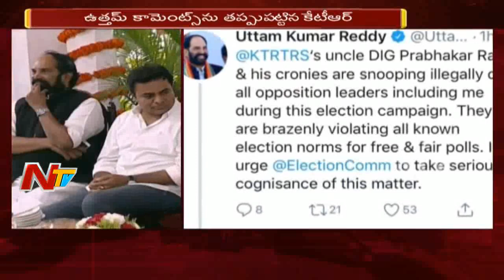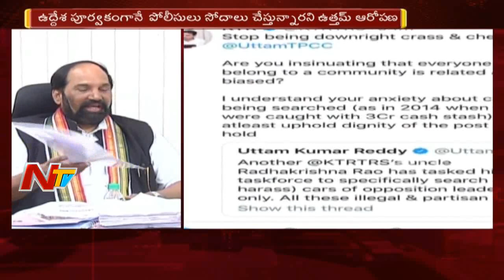Twitter War Between KTR and Uttam Kumar Reddy over Police Search Operations | NTV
KTR and UttamKumarReddy Comments on Each other Over Twitter had heated up Telangana Politics, Uttam Kumar Tweets that TelanganaPolice KTR Uncle Radhakrishnarao are trained only to search the Vehicles of TCongress leaders and KTR counter replies to this and Says that Telangana Police has been consistently rated as the Best and a role model to the country in Maintaining law and order and dont politicise and Demoralise the hardworking police officers.